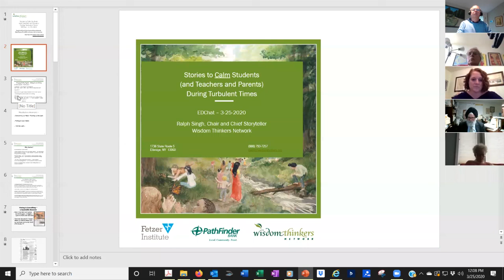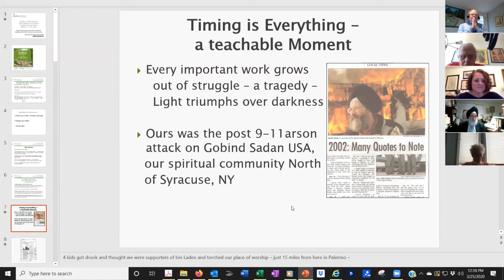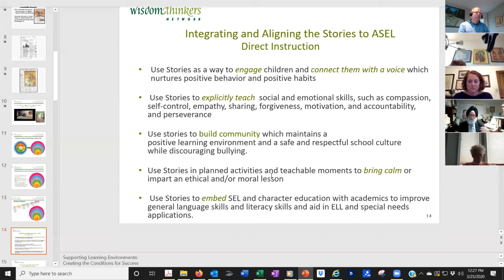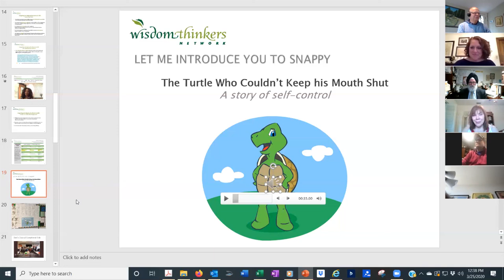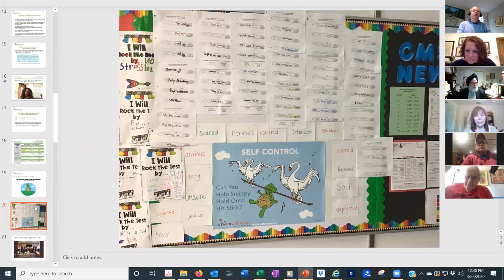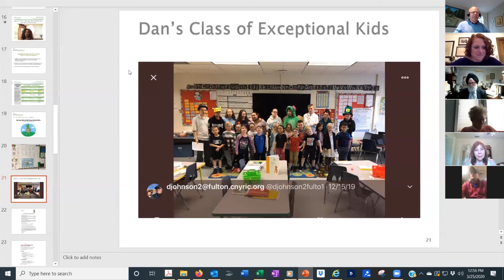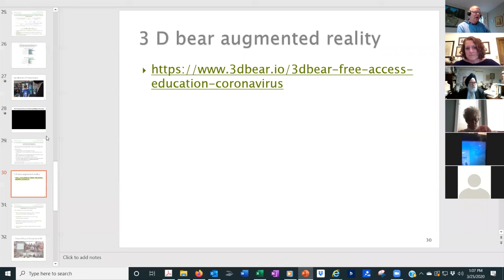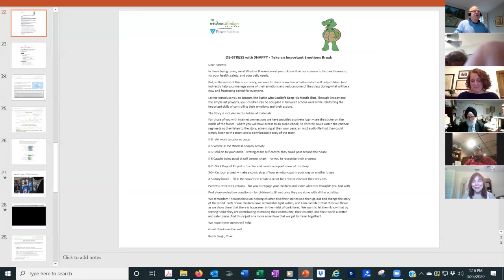Edchat Interactive Ralph Singh Stories to Calm Students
Stories to Calm Students (and parents and teachers) during turbulent times.

Ralph Singh has spent his life searching for stories that help us know who we are and how we want to act. In this webinar, he shows us how to center ourselves and then how to use stories to work with children and help them grow.